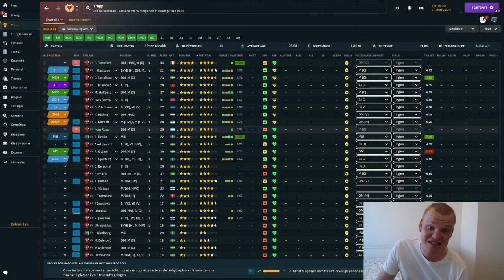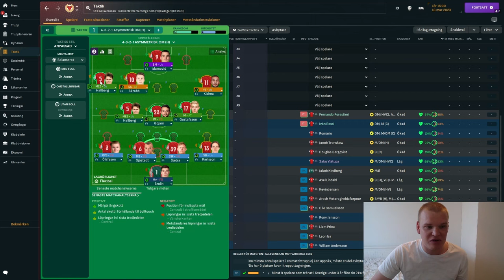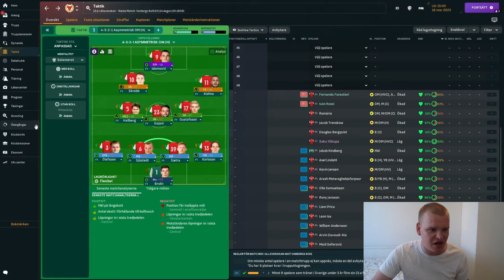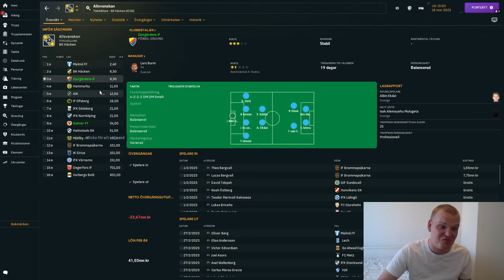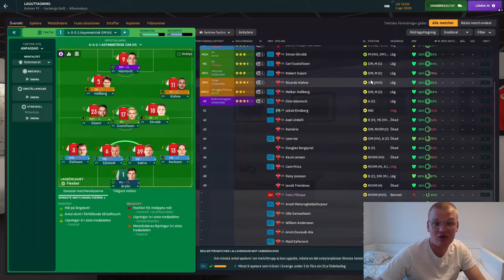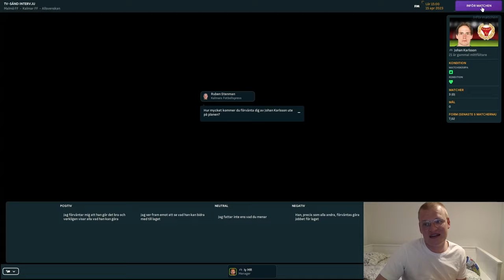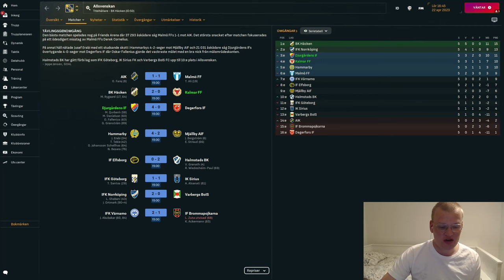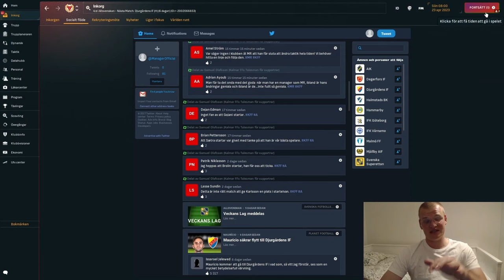Svensk Fotbollsrevolution: Kalmar FF i FM24! 🚀 | #1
🎥 Kalmar FF till toppen! 🏆 | Episkt FM24 Äventyr | #1

Hej alla Football Manager-fantaster! I detta spännande första avsnitt av vår FM24-save med Kalmar FF tar vi våra första steg mot toppen av svensk fotboll!

Vad du kan förvänta dig i dagens avsnitt:

🔍 Truppgenomgång: Vi analyserar och bedömer spelarna som ska hjälpa oss att nå våra mål.
📊 Serieprat: En djupdykning i Allsvenskan och våra förväntningar för säsongen.
⚽ Första matchen: Spännande matchaction när vi spelar säsongens första match! Kommer vi starta med en vinst?

Missa inte ett ögonblick av denna episka resa! Dela gärna videon med dina vänner och andra FM-entusiaster!